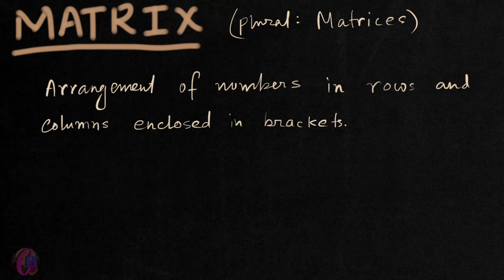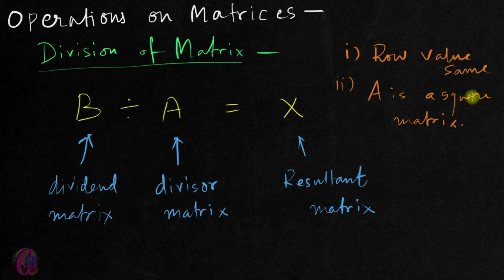Matrices Intro and Basic Operations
This is suitable intro for (Bengali) 10th and 11th graders of various Indian boards. Row and Column operations are not going to be discussed in this video.

Chapters:
00:00 - Intro
00:10 - Some Basic Descriptions
01:29 - Difference between Matrices and determinants
02:07 - Types of matrices
03:20 - Transpose of a matrix
04:03 - Addition
04:53 - Subtraction
05:06 - Multiplication
07:35 - Properties of multiplication
08:00 - Division
10:30 - Closing remarks